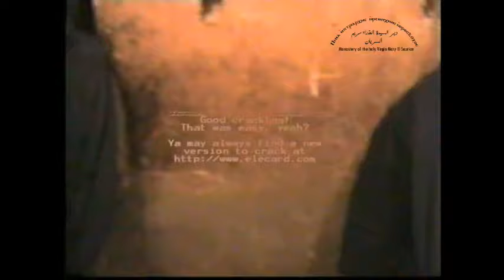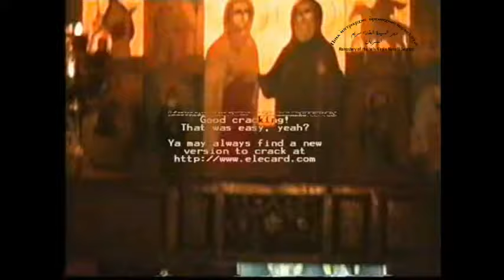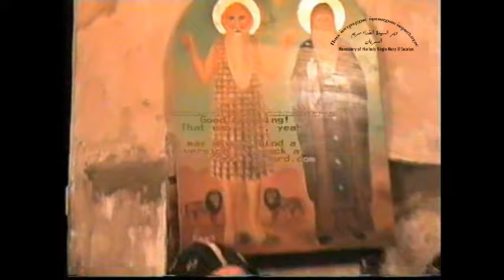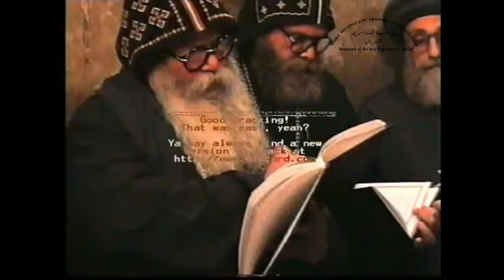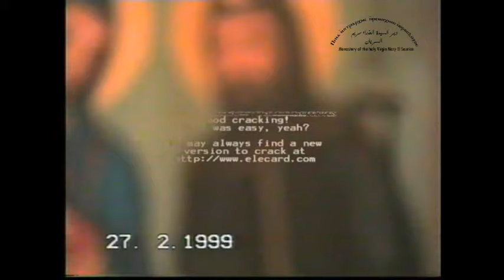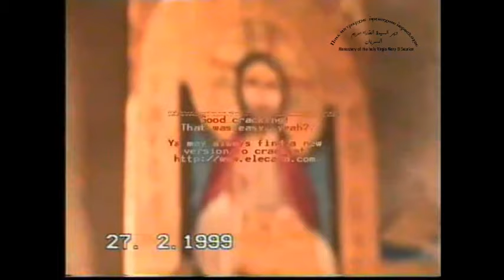البابا شنودة والآباء الأساقفة يصلون طقس رهبنة خمسة من طالبى الرهبنة بدير السريان ج1 يوم 27-2-1999م